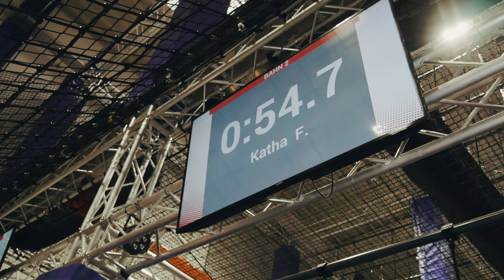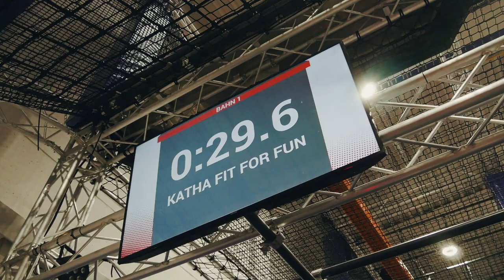Ninja Warrior Parkour vs. FIT FOR FUN: Wie schlagen wir uns im Hindernislauf?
Wir stellen uns der Herausforderung: FIT-Redakteurin Katharina versucht sich am Ninja Warrior Parkour im Jumphouse in Hamburg. Vor Katha liegen zwei Hindernisläufe mit jeweils 3-4 Herausforderungen, die von ihr Kraft, Koordination und Balance verlangen. Die Ziele sind hochgesteckt, natürlich will sie die Parkourstrecken nicht nur schaffen, sondern auch Bestzeiten nach Hause holen. *

Lust auf mehr Videos von und mit der FIT-Redaktion? Hier sind ein paar Vorschläge:

*Werbung/ unbezahlt